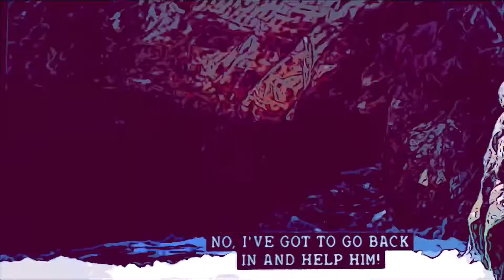matt vs squid